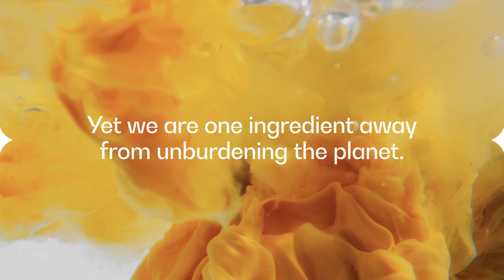Solein: Food without agriculture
The food we eat has a huge impact on the future of our planet. What if our food choices could be truly sustainable and produced without agriculture? Solein is produced with renewable energy, very little land and a fraction of the water needed for other protein sources. When we call it the most sustainable protein in the world, we truly mean it. Explore the impact of this revolutionary food source and follow us for more!